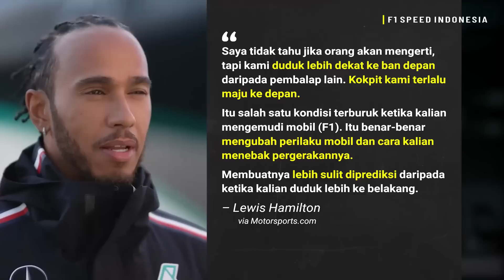KUNCI MASALAH MERCEDES? - Posisi Kokpit Terlalu Maju & Hubungannya dengan Performa W14